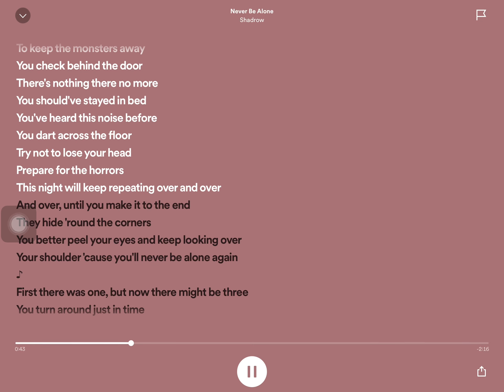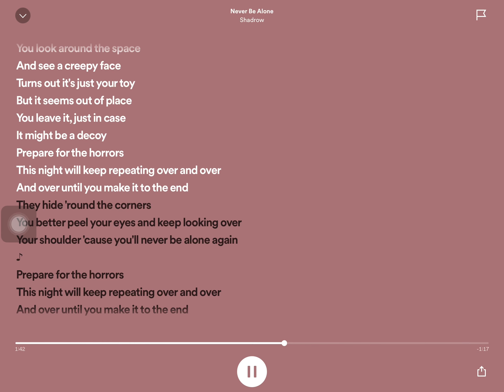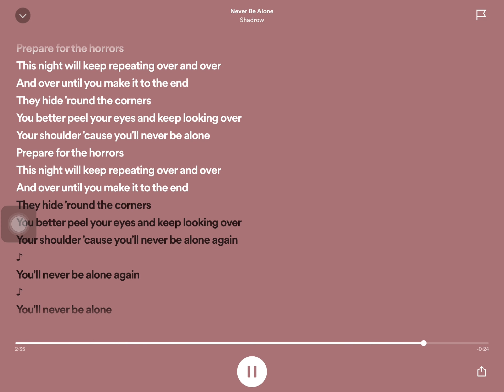Never be alone by shadrow in Spotify